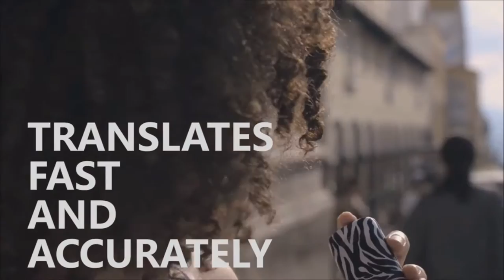Easy as one two free